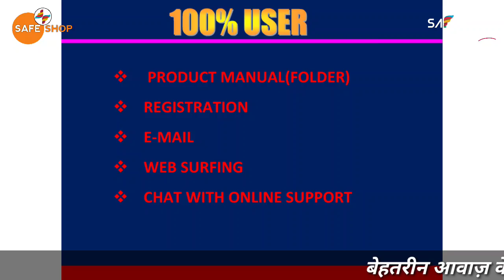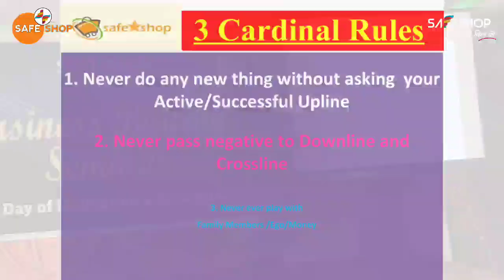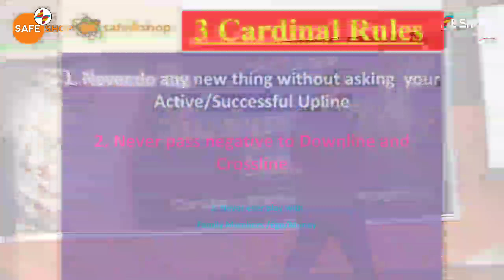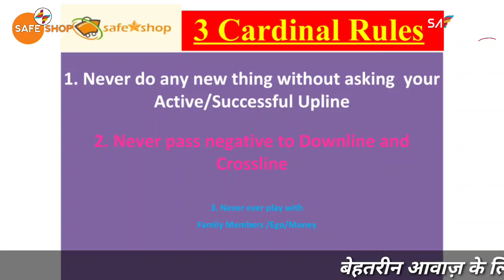एक सफल नेटवर्कर बनने के लिए क्या करना चाहिए? || Network Marketing || MLM Direct Selling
Hello Everyone Welcome To My Safe Shop Channel
 # Today's Covered Video : 3 Cardinal Rule || 100% User || BBS Training By. Diamond Leader Sugandh Suman Sir

3cardinal_rules #100%user

Worlds First Talking Bhagawad Gita Book With Wisdom Flute

नेटवर्क मार्केटिंग की सारी किताबें सबसे कम रेट में खरीदने के लिए यहाँ क्लिक करें ( ये सारी किताबें हिन्दी में हैं )
जीत आपकी हिंदी एंड इंग्लिश एडिशन

◆ बिजनेस एंड मैनेजमेंट की किताबें
◆ जानिए सब कुछ अपनी क्षमता और पैसे के बारे में
◆माइंड, बॉडी एंड स्पिरिट

◆ ड्रैसिंग सेंस वाइट शर्ट

⚫ Business school in Hindi Book

Please Dont Forget to Like, Share & Subcribe NOTE : All content used is copyright to SAFE SHOP Channel, Use or commercial display or editing of the content without proper authorization is not allowed.